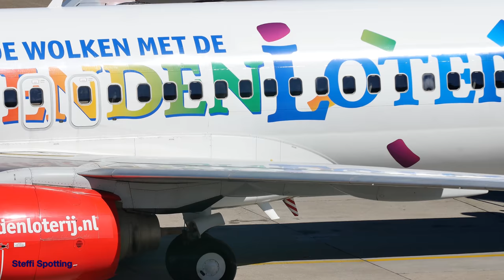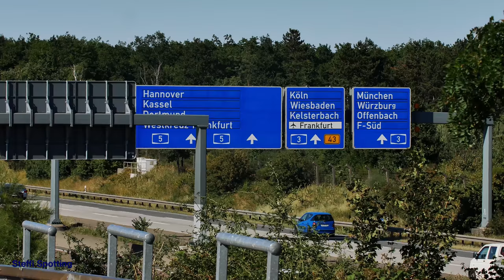10 HOURS Plane Spotting Compilation - 4K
MUC Munich Airport
VIE Vienna Airport
FRA Frankfurt Airport
AMS Amsterdam Airport Schiphol
TXL Berlin Airport
- 4K video Uploaded on YouTube at 100 mb Compression
- Camera: Lumix GX8 + Metabones + 70-200mm Canon